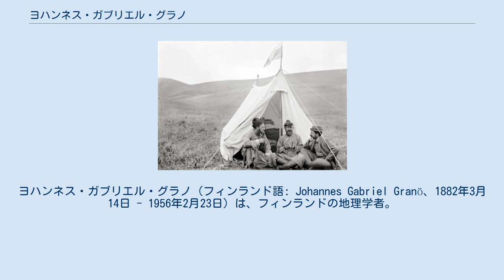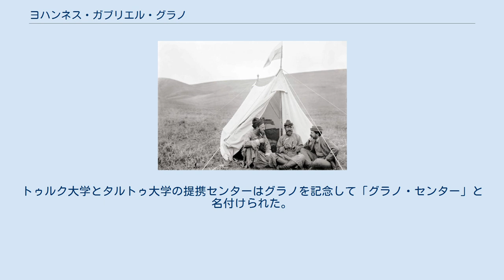ヨハンネス・ガブリエル・グラノ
ヨハンネス・ガブリエル・グラノ（フィンランド語: Johannes Gabriel Granö、1882年3月14日 - 1956年2月23日）は、フィンランドの地理学者。
主に3大学の教授、およびシベリアとモンゴルの探検者として記憶されている。
また、ランドスケープに関する先駆的な研究、および純粋地理学という著作でも知られる。
グラノはタルトゥ大学、ヘルシンキ大学、トゥルク大学の教授だった。
 グラノは1900年にヘルシンキ大学に進学、はじめ植物学を専攻したが後に専攻を地理学に変更した。
副専攻は生物学と地質学だった。
父が1901年から1913年までオムスクでフィンランド人の司祭を務めたこともあり、学生時代は休暇をシベリアで過ごした。
グラノはシベリアの環境を観察、1905年にフェンニアではじめて論文を発表、シベリアにおけるフィンランド人植民について記述した。
 ハンガイ山脈にある3人のフィンランド人学者、1909年撮影。
左から順にサカリ・パルシ、グスターフ・ラムステッド、グラノ。
 グラノはフィン・ウゴル協会からの俸給を得て1906年、1907年、1909年と3度探検を行い、北モンゴル、アルタイ山脈、サヤン山脈を探索した。
彼は氷河時代が山脈の形態学にもたらした影響について研究した。
 1919年、グラノはタルトゥ大学の教授になった。
彼はエストニア語の学部を創設、授業の組織も行った。
1923年にはヘルシンキ大学に教授と「フィンランドの地図」の編集者として招聘された。
次に新しくフィンランド人の大学が創設されたトゥルクに移った。
グラノはトゥルクでは自身の研究に没頭するだけの時間もあった。
 グラノは地理学研究の一領域である「純粋地理学」を確立した。
彼は地形学だけでなく、水域、植生、人類がもたらす影響なども取り入れたランドスケープの分類法を創り出した。
 グラノは多くの著作をドイツ語で出版したため、ドイツ語圏で最もよく知られている。
彼がフランス語で著作を出版したのは第一次世界大戦中だけだった。
グラノは研究のためにアルタイ山脈への探検中、シベリアのフィンランド人植民者の間、西シベリアとモンゴルの大草原などで大量の写真を撮った。
これらの写真はフィンランド文学協会に寄贈され、2002年にヘルシンキ美術館で展示された。
 小惑星グラノはヨハンネス・ガブリエル・グラノに因んで名づけられた。
トゥルク大学とタルトゥ大学の提携センターはグラノを記念して「グラノ・センター」と名付けられた。